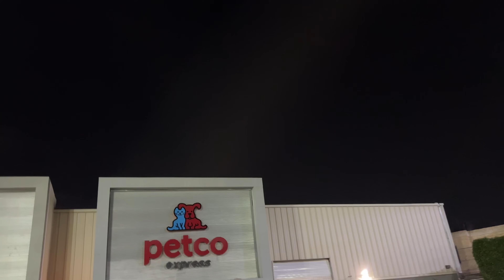Convertiré mi supra en Policía de México? l ghost_boy_clip